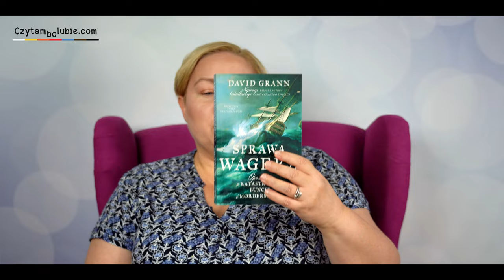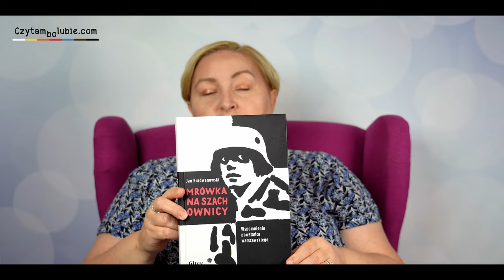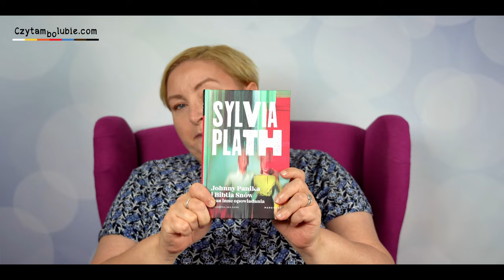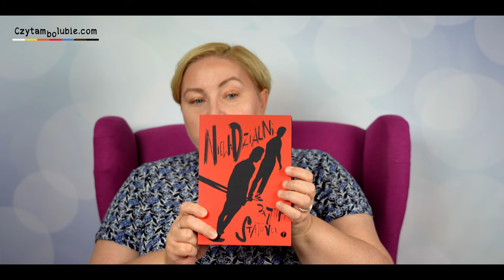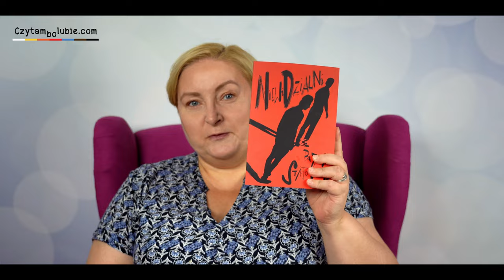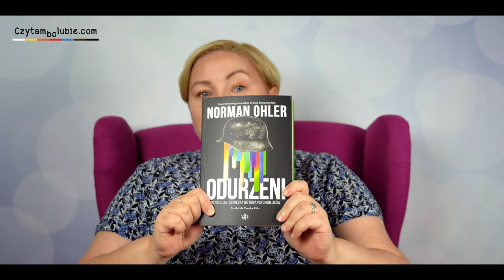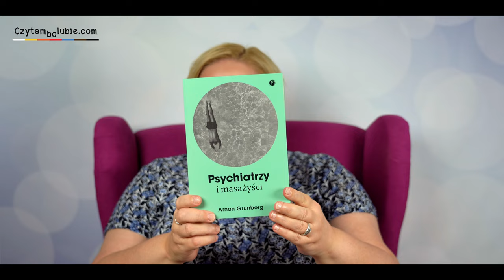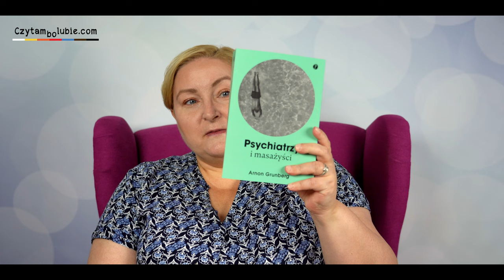Otwieranki - wracam po wakacjach z nowymi książkami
Zrobiłam sobie wakacyjną przerwę od nagrywania. Nie była planowana, ale tak się złożyło, że zabrakło czasu i ochoty na siedzienie przed kamerą.
Teraz już wracam :)
Mam nadzieję, że nie wyszłam z wprawy...